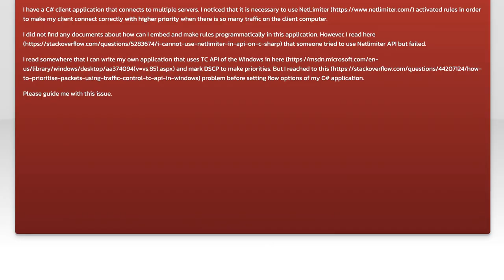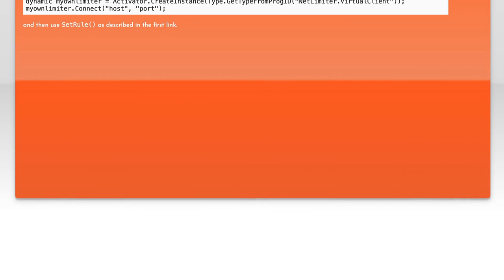How to Embed NetLimiter in Your Application: A Step-by-Step Guide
In this video, we’ll explore the powerful capabilities of NetLimiter and how you can seamlessly integrate it into your application. Whether you're looking to manage bandwidth, monitor network traffic, or enhance your app's performance, this step-by-step guide will walk you through the embedding process. Join us as we break down the essentials and empower you to take control of your application's network management!

Today's Topic: How to Embed NetLimiter in Your Application: A Step-by-Step Guide

Related to: embednetlimiter, netlimitertutorial, howtousenetlimiter, netlimiterintegration, applicationembedding, step-by-stepguide,